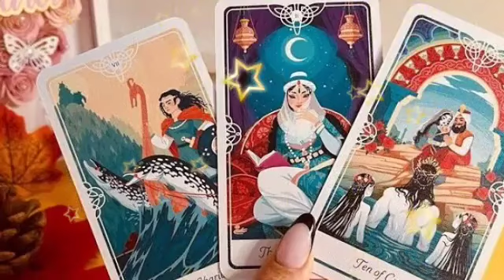برج الجوزاء من 7 إلى 14 تشرين أول 2024 🔮 إمسح دموعك و إستعد للفرح🥰شحص يحبك بطريقة سرية يا جوزاء🤫